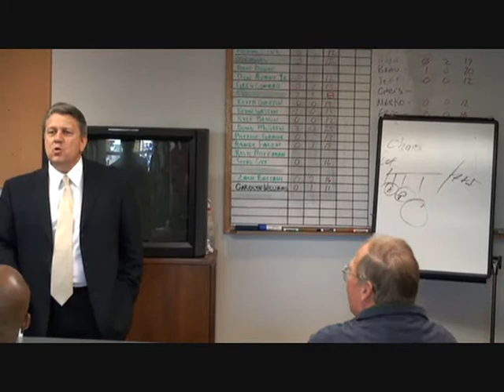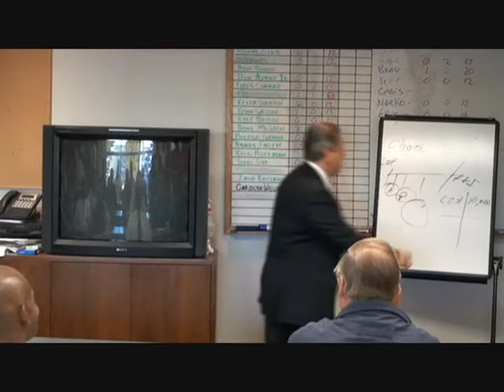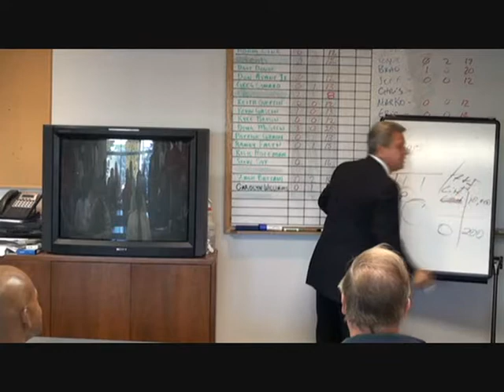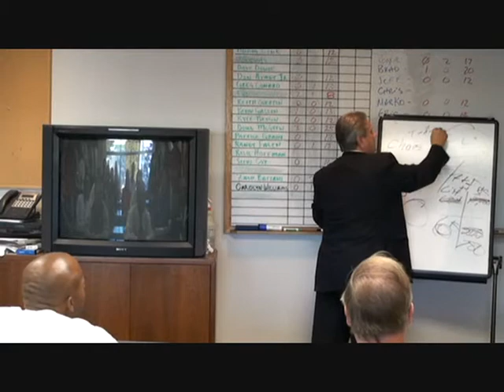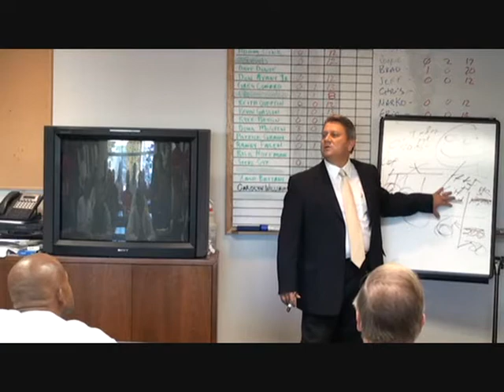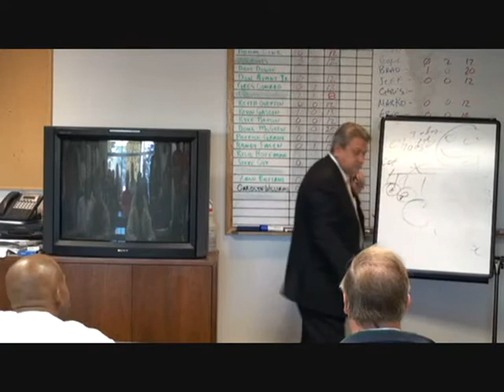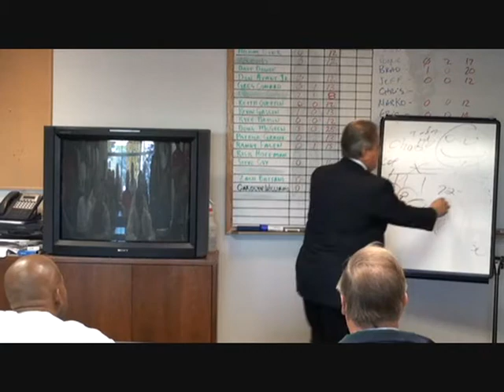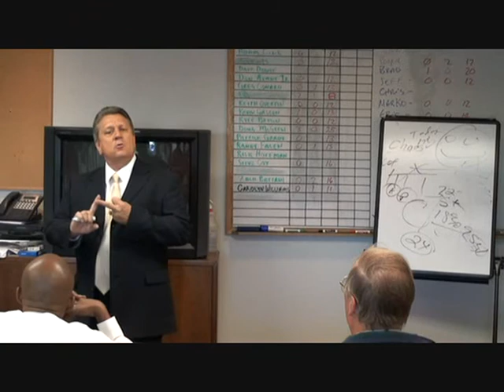Tony McGee Overcoming Customers Objections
Tony McGee Salesmeeting Preview